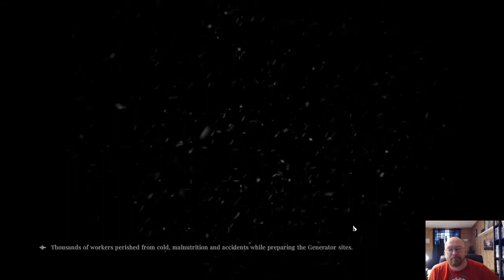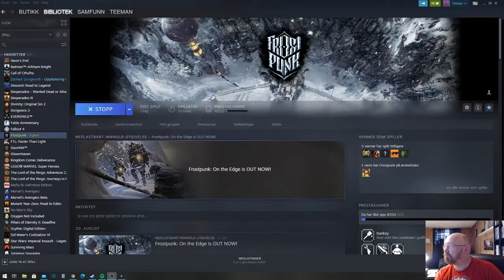T Man plays Frostpunk, get your mittens on!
Hello, finaly i am getting back to some streaming and playing games again! The summer has left me with almost no time to do my favorite thing, gaming, since i've had to get a new job and stuff.

But now i'm back and i will be doing some series of different games, both live and uploading.

This is Frostpunk, a game soon coming to Kickstarter as a boardgame, IF it gets backed enough. So head on over and check it out!